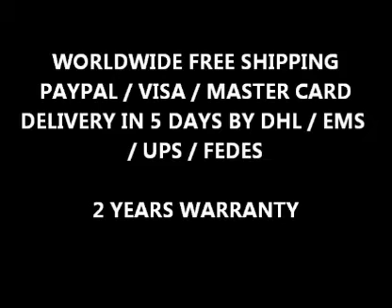2 Din DVD GPS DVB-T Player MERCEDES C-CLASS VIANO Internet 3G Wifi